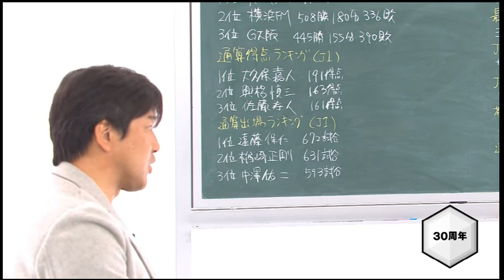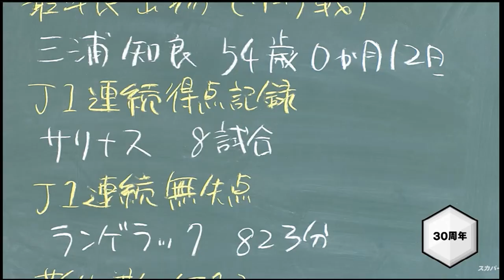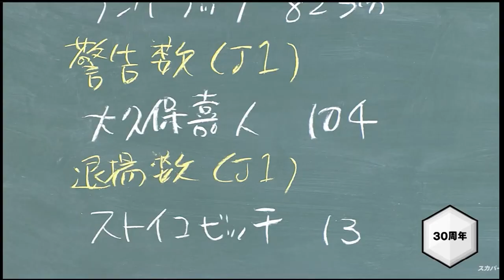Jリーグ３０周年・いろいろな記録【Jリーグラボ切り抜き】※１ヶ月限定公開※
Jリーグラボ　No.117（2023年1月31日）からの切り抜き